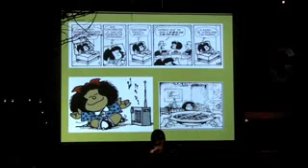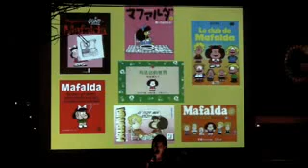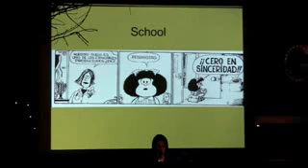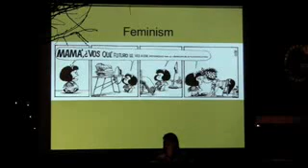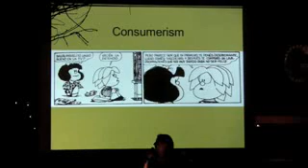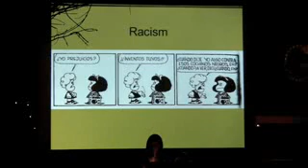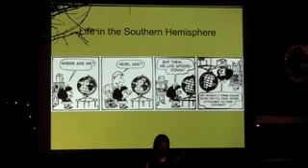Pecha Kucha - Milwaukee - Megan McGee